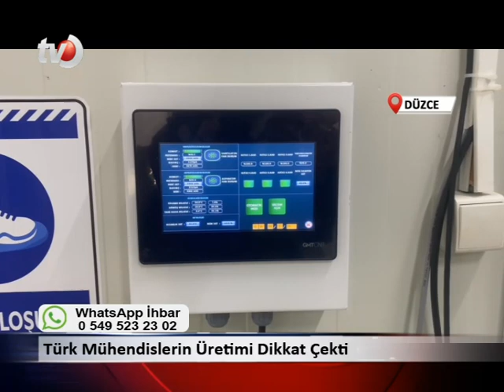17 Şubat 2024 Düzce Tv Anahaber Bülteni